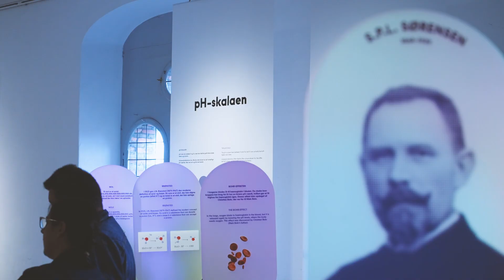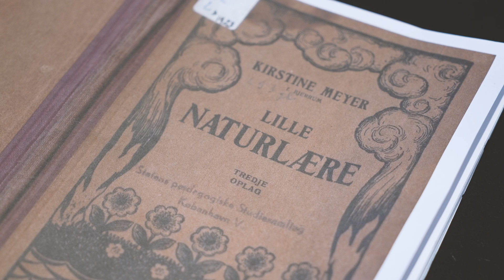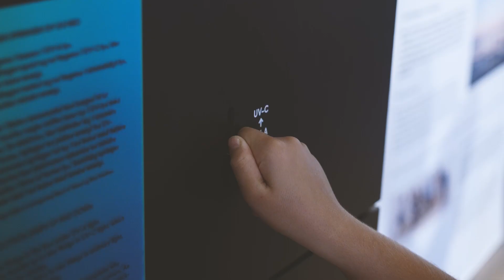"Fra forsker til folk" - med astrofysiker Anja C. Andersen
Gennem 200 år har Selskabet for Naturlærens Udbredelse (SNU) dannet ramme om formidling af naturvidenskab og teknologi til brede kredse af den danske befolkning.

Udstillingen i Rundetaarn “Fra forsker til folk” markerer SNUs 200 års jubilæum og viser, hvordan videnskabelig forskning har ført til ændringer i vores hverdag – fra H.C. Ørsteds opdagelse af elektromagnetisme, der gav os elektricitet overalt i samfundet og i dag muliggør effektive vindmøller og elbiler, til Niels Bohrs atommodel, der har ført til nye diagnosemetoder i lægeverdenen, atomkraft og den moderne elektronik, vi omgiver os med.

Udstillingen præsenterer naturvidenskabelig formidling med udgangspunkt i udvalgte videnskabspersoner og deres forskning, der samtidig har spillet en stor rolle for SNU’s egen historie:

H.C. Ørsted
Martin Knudsen
S.P.L. Sørensen
Niels Bohr
Kirstine Meyer

Selskabet for Naturlærens Udbredelse blev stiftet af H.C. Ørsted i 1824 med ambitionen om at give alle mulighed for at høre om de nyeste landvindinger inden for fysik og kemi. Flere store forskere og formidlere har stået i spidsen for SNU gennem tiden, heriblandt H.C. Ørsted selv, havforskeren Martin Knudsen, fysikeren Niels Bohr og astrofysikeren Anja C. Andersen, der i dag er selskabets præsident.